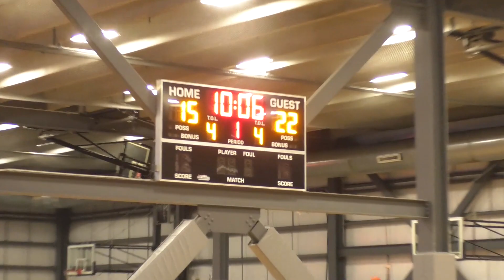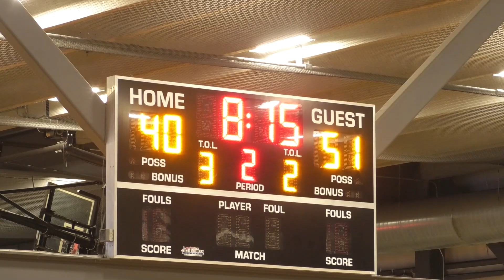More Than Money v Light Show - Leewood Basketball - Winter '23